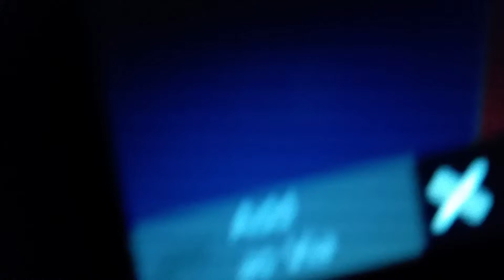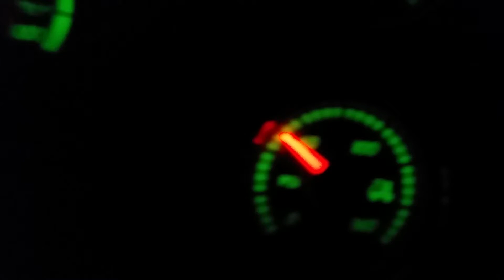Confirmado las luces son de hialeah jajaja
Hialeah si esta progresaando ,ya no es mie...,fango y factorias jajaja